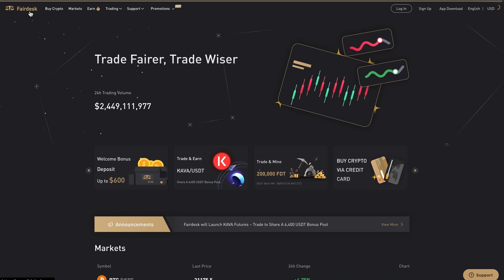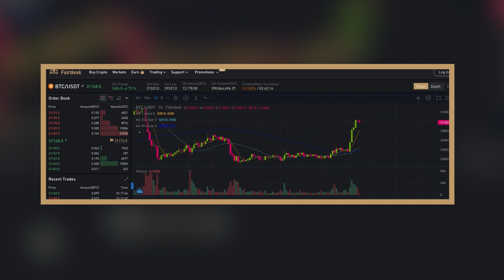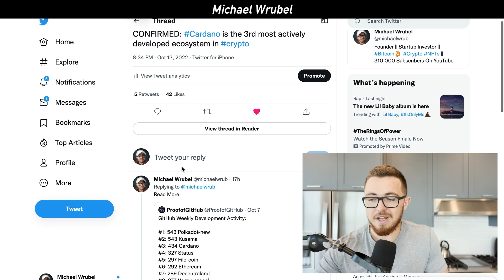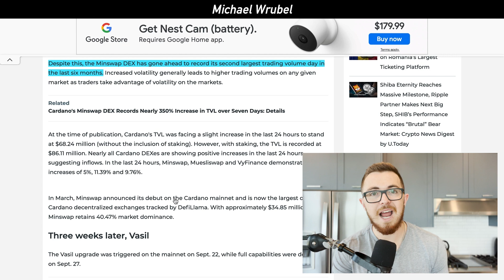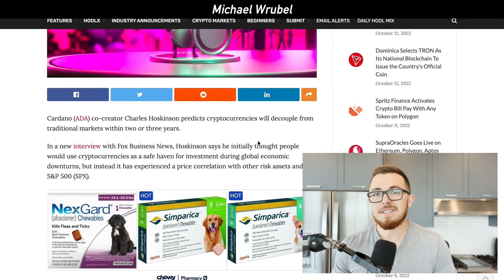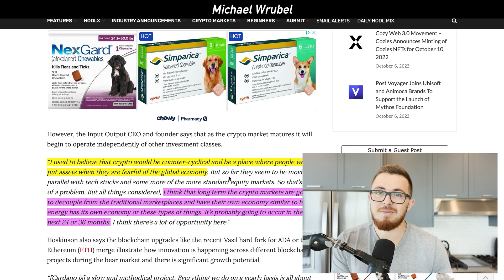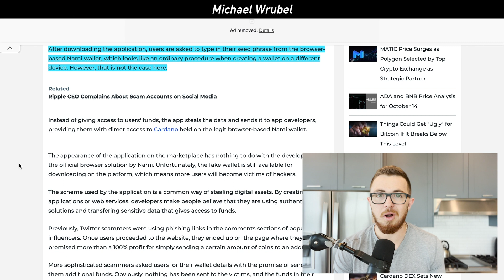The Cardano Scam (WTF)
💵 Get Up To $600 + 1% Extra Bonus On Fairdesk Crypto Exchange

0:00 Intro
0:26 Crypto Market Warning
1:26 Channel Partner
2:40 Cardano Ecosystem
3:32 Cardano's #1 DEX Explosion
4:58 Major Charles Hoskinson Prediction
6:27 Huge Cardano Scam